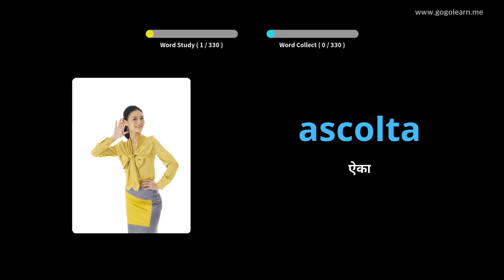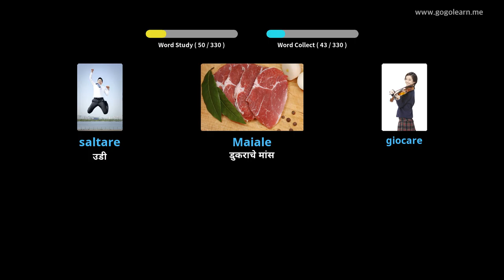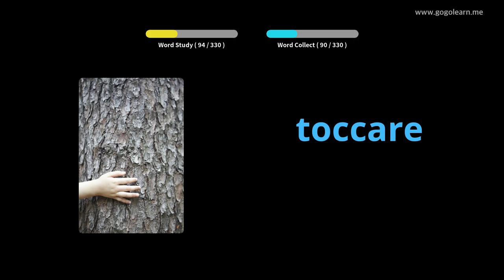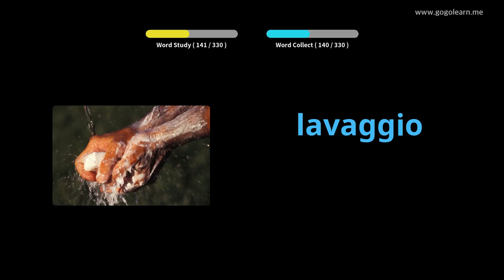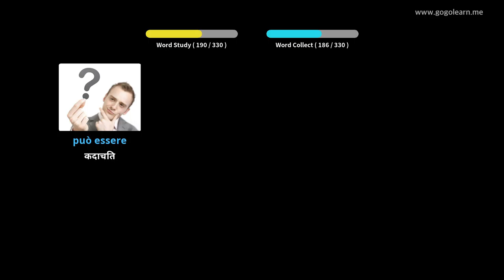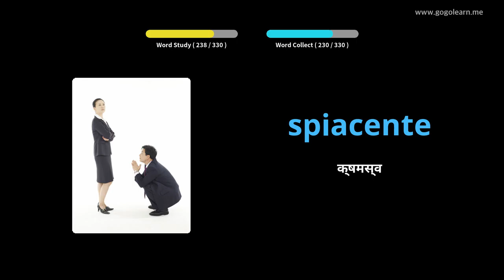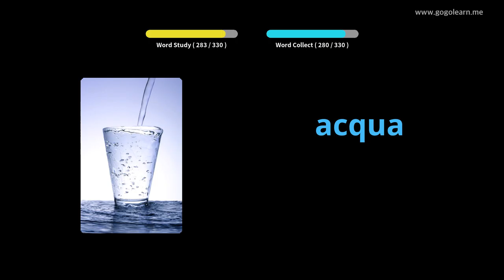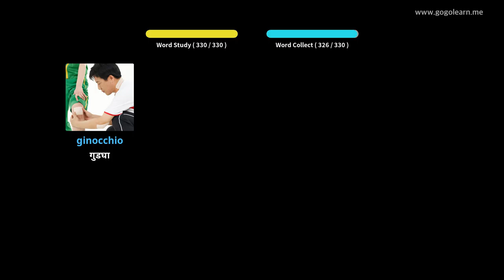ड्रायव्हिंग करताना इटालियन शब्दसंग्रह ऐकत आहेत | Golearn